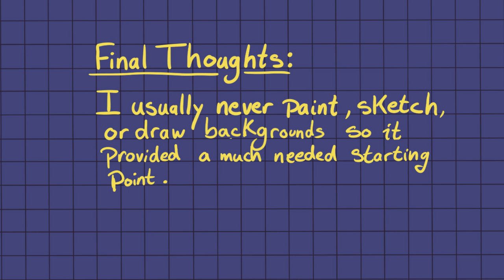Following A Landscape Tutorial!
*READ ME*
Here I followed a video from James Julier Art Tutorials which are very helpful and you should check them out!
I have mixed feelings about the outcomes but its better than nothing.